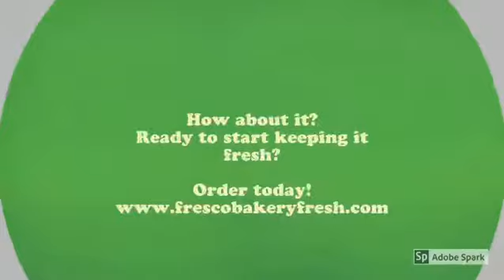Fresco Baked Goods Preserver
Fresco is Keeping it Fresh by adding moisture, preserving freshness and prolonging the shelf-life of your baked goods! Keeping it Fresh!